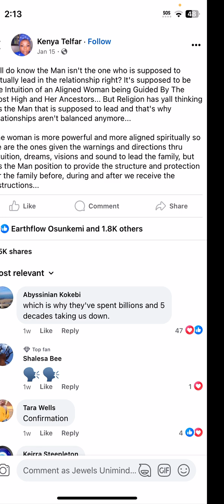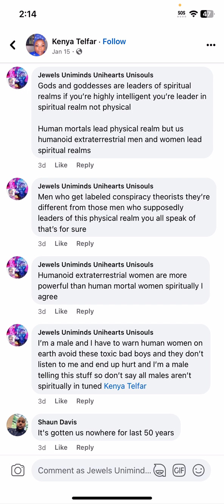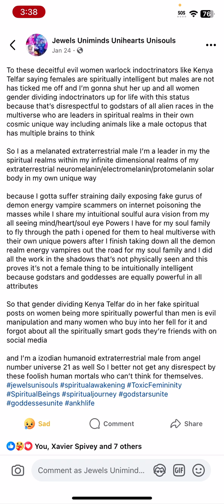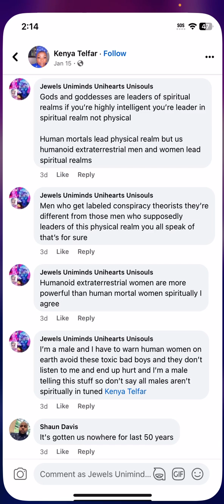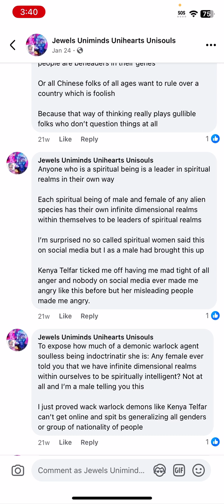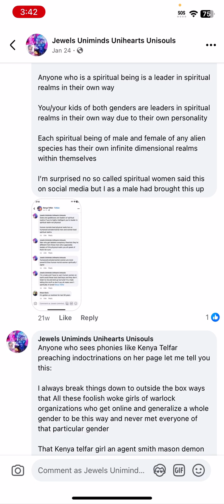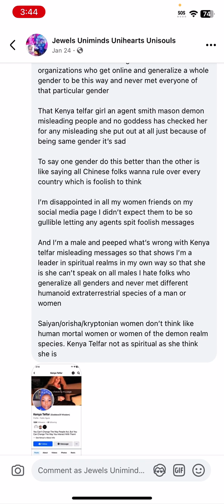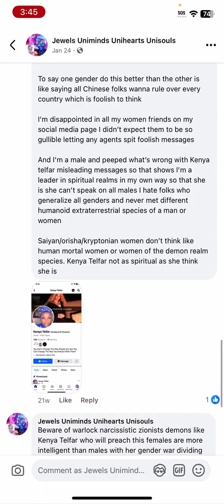Demon Warlocks like Kenya Telfar saying women more spiritually smarter than men are gender dividers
To these deceitful evil women warlock indoctrinators like Kenya Telfar saying females are spiritually intelligent but males are not has ticked me off and I’m gonna shut her up and all women gender dividing indoctrinators up for life with this status because that’s disrespectful to godstars of all alien races in the multiverse who are leaders in spiritual realms in their own cosmic unique way including animals like a male octopus that has multiple brains to think

So I as a melanated extraterrestrial male I’m a leader in my the spiritual realms within my infinite dimensional realms of my extraterrestrial neuromelanin/electromelanin/protomelanin solar body in my own unique way

because I gotta suffer straining daily exposing fake gurus of demon energy vampire scammers on internet poisoning the masses while I share my intuitional soulful aura vision from my all seeing mind/heart/soul eye Powers I have for my soul family to fly through the path i opened for them to heal multiverse with their own unique powers after I finish taking down all the demon realm energy vampires out the road for my soul family and I did all the work in the shadows that’s not physically seen and this proves it’s not a female thing to be intuitionally intelligent because godstars and goddesses are equally powerful in all attributes

So that gender dividing Kenya Telfar do in her fake spiritual posts on women being more spiritually powerful than men is evil manipulation and many women who buy into her fell for it and forgot about all the spiritually smart gods they’re friends with on social media

and I’m a izodian humanoid extraterrestrial male from angel number universe 21 as well So I better not get any disrespect by these foolish human mortals who can’t think for themselves.